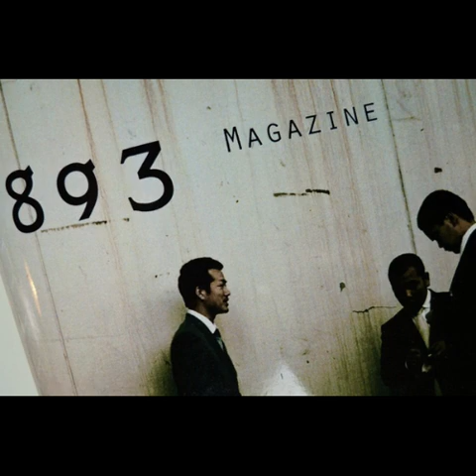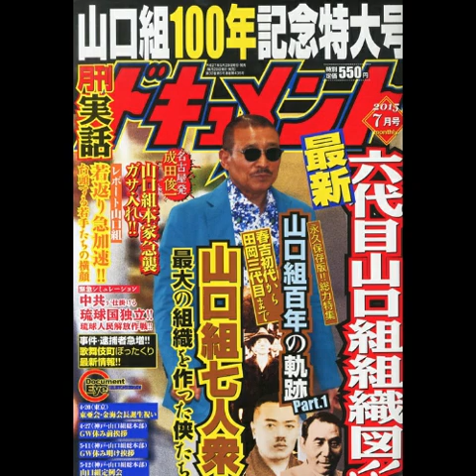Yakuza - Băng Đảng Quyền Lực Nhất Nhật Bản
Với lịch sử hoạt động hơn 300 năm và những nguyên tắc chặt chẽ tương tự mafia, Yakuza vẫn đang ngày càng lớn mạnh và mở rộng thêm tầm ảnh hưởng.

Vào thời kỳ Edo (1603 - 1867), Yakuza gồm những nhóm tội phạm nhỏ, chuyên bảo kê cho các chợ phiên, sau đó làm lính đánh thuê cho các sứ quân.

Năm 1881, Yakuza được tập hợp lại trong một tổ chức có tên "Thương hội Biển đen" - chuyên hoạt động trên biển và giết người thuê.

Đánh mất tinh thần thượng võ, những người này hành động với mục đích duy nhất là kiếm tiền. Không những vậy, sự tàn ác cùng với bản chất xấu biến họ trở thành ác quỷ dưới sự sai khiến của đồng tiền.